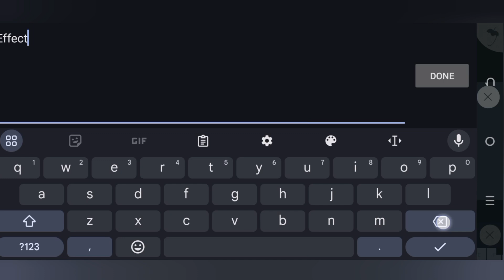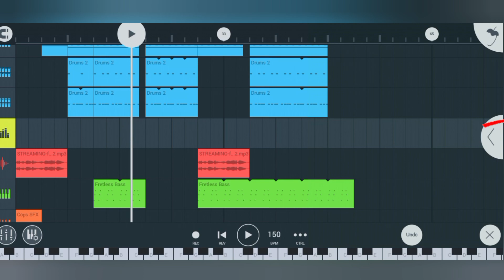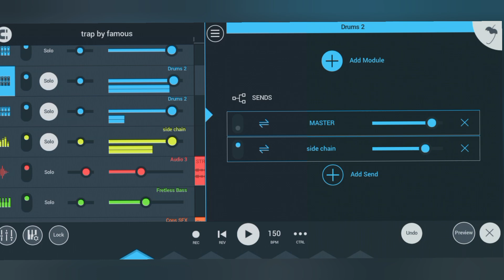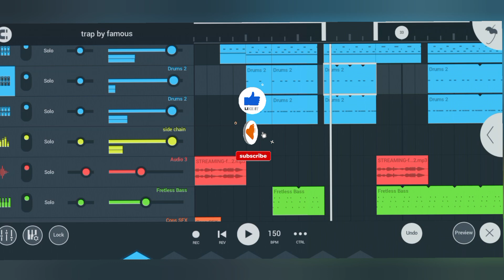How To Side Chain like pro in fl Studio Mobile. simple guide to side chain kick and 808 in flm